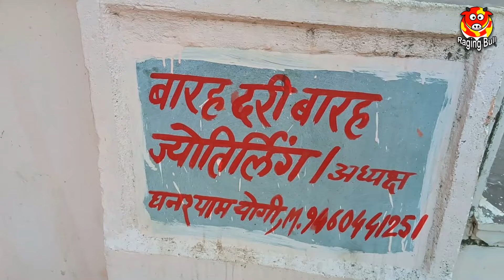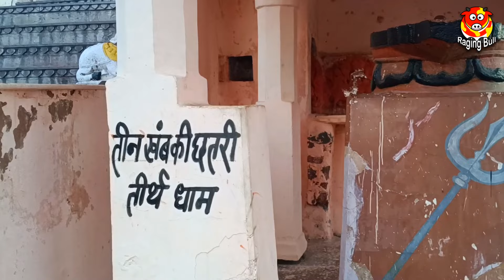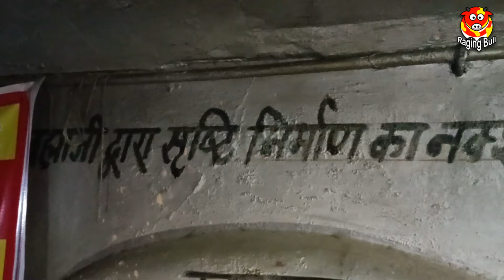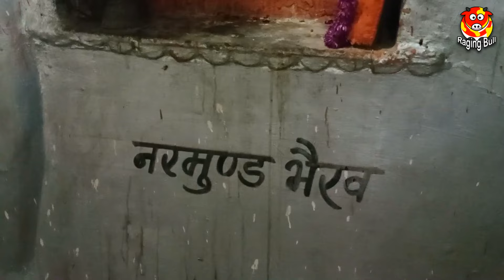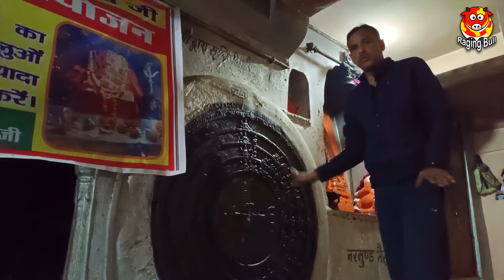उत्तर भारत का सबसे बड़ा तंत्र साधना केंद्र - सवाई माधोपुर का काला गोरा भैरव मंदिर | Rajasthan Vlog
🔱 Shri Kala Gora Bhairav Temple – A Powerful Tantra Sadhna Peeth in Sawai Madhopur

Welcome to another spiritual journey! In this vlog, we explore one of North India’s most powerful Tantra Sadhna Peeths, the Shri Kala Gora Bhairav Temple, located in Sawai Madhopur, Rajasthan.

This sacred temple is believed to be the second biggest center of Tantra Sadhna after Guwahati’s Kamakhya Shaktipeeth, making it an important destination for devotees and sadhaks seeking divine blessings.
🌟 A Rare Dual-Form Bhairav Temple

What makes this temple unique is the presence of both Kala Bhairav and Gora Bhairav, a rare combination in Hindu temples. Here, devotees can worship the dual form of Bhairav Ji, experiencing their divine energy in one place.

Apart from the main shrine, the temple complex has multiple smaller temples spread across five stories, each offering a different spiritual experience.
🙏 Experience the Divine Energy

Whether you seek blessings, spiritual enlightenment, or are interested in Tantra Sadhna, this temple holds immense significance. Witness the divine aura, the Tantra rituals, and the powerful presence of Bhairav Ji in this mystical place.

📺 Watch the vlog now to explore this incredible temple!

🚩 Har Har Bhairav! Jai Shri Kala Gora Bhairav! 🚩